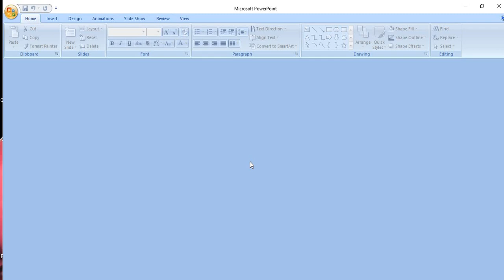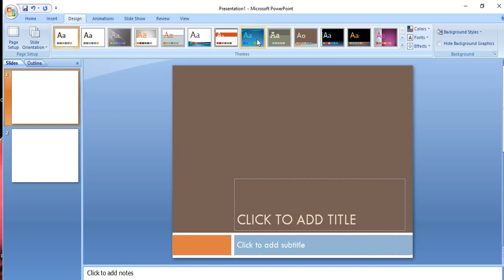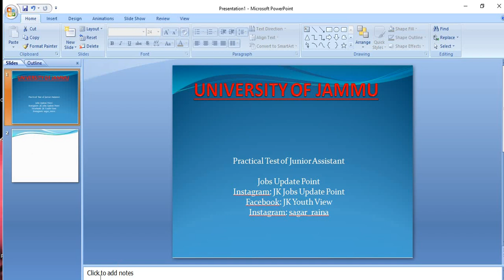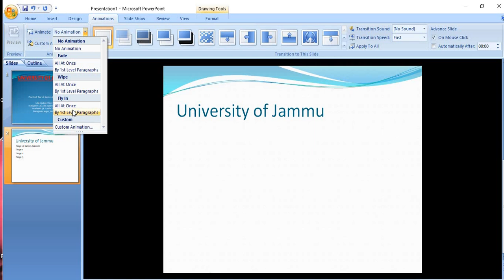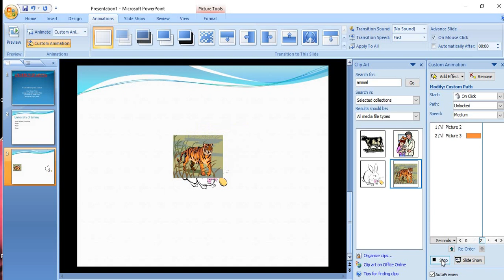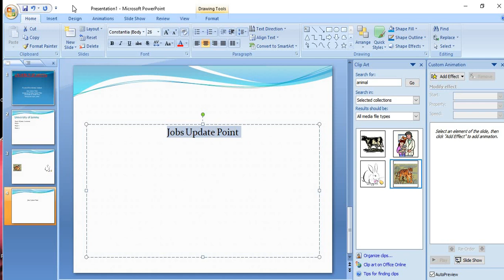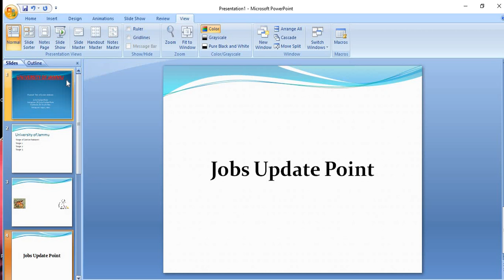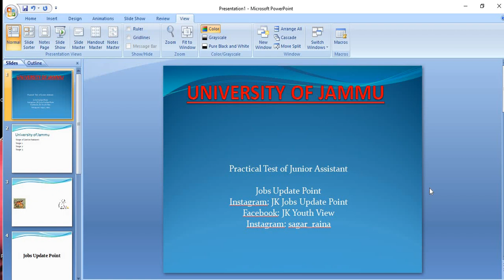Microsoft Power Point | Presentation in 5 Min| Everything in One Video |JU Practical Test Imp.Topic.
Instagram: JK Jobs Update Point